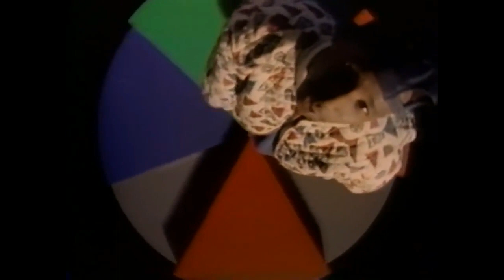Larry Larr ‎– Confused (1991)